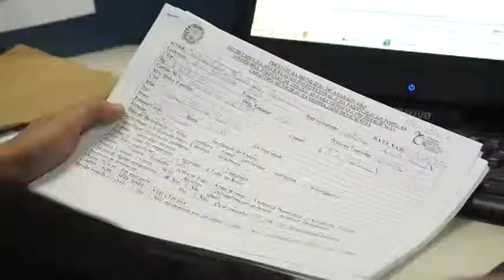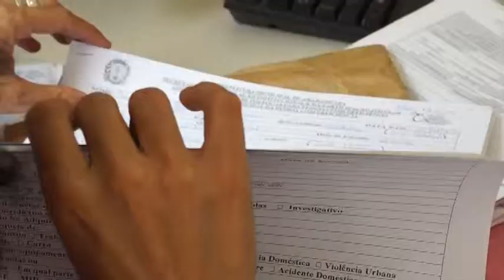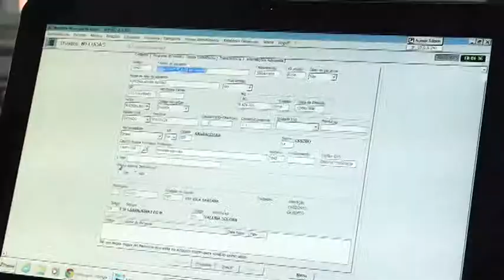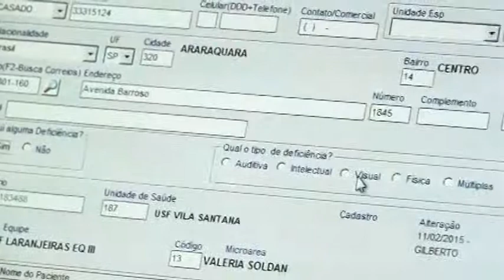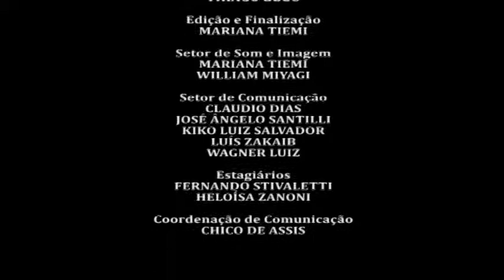Vereadores em Ação Elias Chediek Assessoria Deficientes